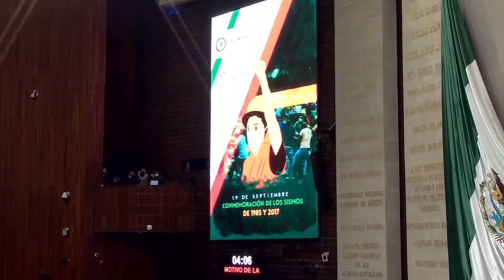Conmemoración del 19 de septiembre de 1985 y 2017 | Salomón Chertorivski